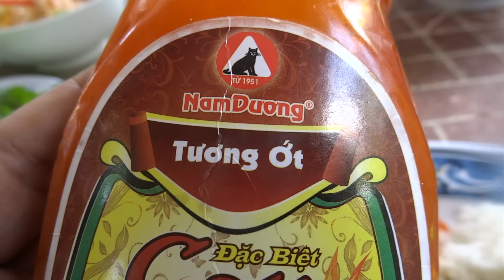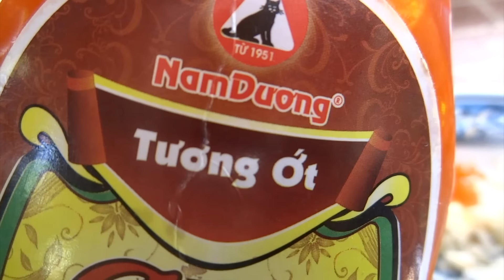ซอสพริกเวียดนาม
ซอสพริกภาษาเวียดนามครับ  ข้อมูลเผื่อใครจำเป็นต้องการที่จะขอเวลาที่ไปทานข้าวตามร้านอาหารเวียดนาม  โดยมากซอสพริกที่เวียดนามจะไม่เผ็ด แต่ให้ระวังจะมีบางยี่ห้อและบางเมืองที่เขากินเผ็ดมากซอสพริกจะเผ็ดสุดสุดเผ็ดกว่าเมืองไทยเยอะมาก